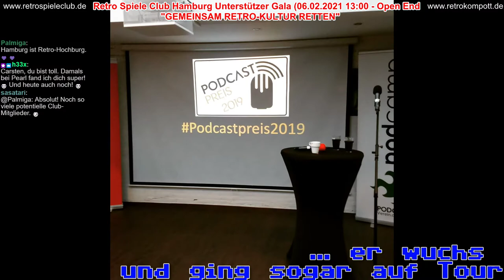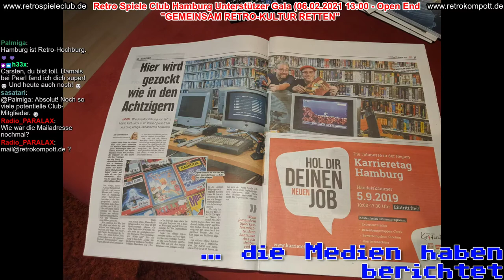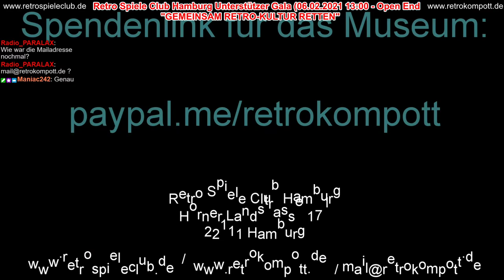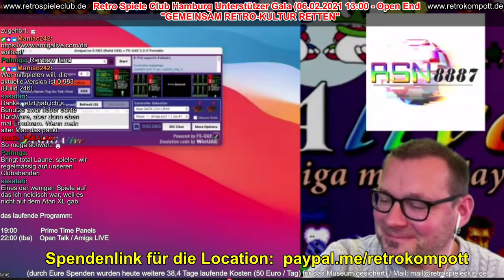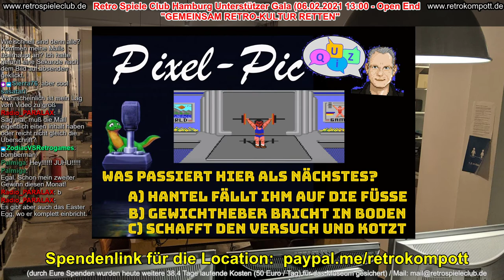Retrokompott Gala 06.02.2021 (10 von 11 - Open Talk)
Am 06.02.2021 machten der Retrokompott Podcast und der Retro Spiele Club Hamburg (ein bespielbares Museum in Hamburg Horn) ab 13:00 Uhr eine Live Sendung auf Twitch mit vielen unterschiedlichen Panels. Eingeladen wurden Podcaster und viele Überraschungsgäste, die zusammen mit uns ihre Retro Erinnerungen Revue passieren ließen und uns auf einer Zeitreise in die Vergangenheit begleiteten.
Weit über 2000 Zuschauer, tolle Panels unserer Retrokompottis und dazu Überraschungsgäste im Prime Time Panel wie Smudo, Tommy Krappweis, Sven Vössing, Alexander Waschkau, Carsten Spengemann und andere werden uns lange an diesen Tag zurückdenken lassen!

Retrokompott Gala 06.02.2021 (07 von 11 - Prime Time Panel)

Retrokompott Gala 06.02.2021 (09 von 11 - Prime Time Panel 3)

Auf dieser Unterstützer Gala für unser Museum gab es ein spannendes Programm: Nachmittags stellten Euch Retrokompottis Ihre Projekte vor, die es ja teilweise schon als Podcast Serien für unsere Hörer gab: Jürgen spielte mit seinem Team ein Adventure, Patrick, Andreas, Robin & Rene zeigten Sammlerstücke, Fabskimo leitete einen Movie Kompott mit Gästen und Ingo einen Top 3 Talk zum Thema Video Stammtische.
Desweiteren gab es ein Panel mit dem Thema Demoszene und zur Prime Time reisten prominente Überraschungsgäste mit uns in die Vergangenheit. Dazu gab es Gewinnspiele mit Quizfragen von Wolfgang und natürlich einen abschließenden Talk und eine Amiga Live Session.

Danke, dass Ihr mit Eurer Hilfe unser Museum - unser Herzensprojekt unterstützt.

weitere Infos:

Seit fast einem Jahr haben wir erhebliche Einschränkungen für die Location, unser bespielbares Museum in Hamburg und unsere Jobs, seit über 4 Monaten komplettes Öffnungsverbot - staatliche Hilfen mussten teilweise zurückgezahlt werden, kamen zu spät oder sind nur ein kleiner Tropfen auf dem heißen Stein.
Durch die bisherigen Unterstützer Galas haben wir immerhin 2021 erreichen können, ohne Euch hätten wir längst aufgegeben, so konnten wenigstens Teile der laufenden Kosten getragen werden (seit Beginn der Corona Krise sind bis März 2021 Fixkosten von knapp 25000 Euro für das Museum aufgelaufen und die Fixkosten beinhalten dabei keinerlei Gehälter etc, sd. nur Miete & Co.).
Für uns zählt tatsächlich jeder Euro, denn wir möchten und werden unseren Traum eines bespielbaren Museums für alle Altersschichten nicht aufgeben, auch wenn einige sich fragen, warum wir uns das immer noch antun und nicht längst wie andere aufgegeben haben. Klare Antwort: Wegen der tollen Community und der Aussicht, dass wir wenn alle zusammen an einem Strang ziehen diesen Traum nicht begraben müssen und wir uns hier in Hamburg bald auch wieder real auf einer Reise in die Vergangenheit treffen können..

Kontaktinformationen: Angaben gemäß § 5 TMG: Com Illusion GbR - Medienpublikation, Unterhaltungssoftware & Event Location Horner Landstraße 171, 22111 Hamburg Patrick Becher (Inhaber) / Robin Loesch (Inhaber) Telefon: / E-Mail: Umsatzsteuer-Identifikationsnummer gemäß §27 a Umsatzsteuergesetz: DE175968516 ion GbR EDV & Medienpublikation) sind die Gastgeber des Podcasts / Streams und laden sich wechselnde Gäste ein. Gäste haben keinen Anspruch auf Vergütung jeglicher Art. Einnahmen werden über die Firma Com Illusion GbR Medienpublikationen abgerechnet. Jeder Gast ist damit einverstanden, dass die Beiträge, Inhalte und Arbeiten zeitlich unbeschränkt und in jeder Form (auch kommerziell, online, Texte, Audio, Video etc.) genutzt werden können. Gleiches gilt für eingesandte Beiträge, Mails und jegliche andere Formen. Für aufgeführte Markennamen und Warenzeichen gilt: Alle Rechte liegen bei den jeweiligen Inhabern. Komplettes Impressum